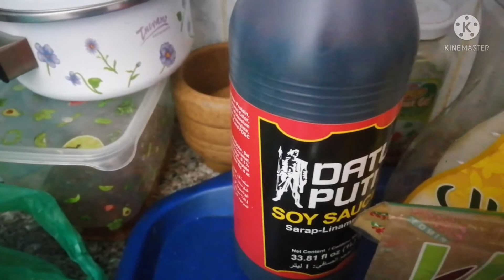Sempleng asado mascara beef.